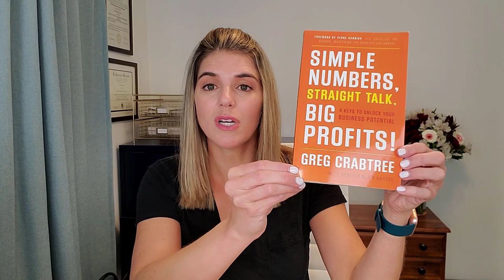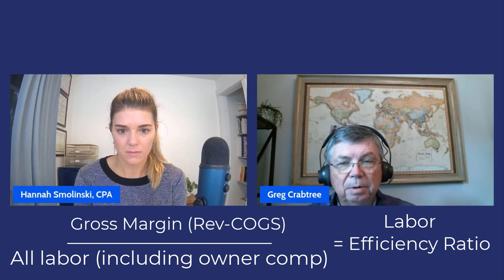Interview with Simple Numbers Straight Talk Author - Greg Crabtree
We invited Greg Crabtree, author of "Simple Numbers, Straight Talk, Big Profits", on the channel for an interview to discuss small business finances. What do small businesses need to know!? What do small business owners miss when if comes to their money!? Greg gives some STELLAR tips in this informative interview.

Grab your copy of his book Simple Numbers, Straight Talk, Big Profits
Get Simple Numbers 2.0 as well to keep scaling

In this interview we touch on a wide variety of topics including:
 - Profit goals for small business
 - Owner compensation mistakes
 - Paying yourself as an LLC
 - Tips for monitoring your numbers
 - Labor efficiency ratio
 - Key performance indicators for small business owners
 - Discussion about what REALLY matters when it comes to your numbers.

💲 Need an accounting system? We use Quickbooks Online with clients and recommend it as the best accounting system for small businesses. Sign up to get a discounted subscription for 12 months!

🙋‍♀‍Got Employees? Need a payroll company that knows what small businesses need? We recommend Gusto as the best small business payroll provider. Sign up for $100 gift card after you run your first payroll

💸Pay vendors any way they want and get paid faster! Accept credit cards without paying merchant fees! Melio is a fantastic payments solution for every small business!

Hannah Smolinski is a CPA and the Founder of Clara CFO Group. Find out more about Clara CFO Group

should not be taken as legal or tax advice. You should consult with your financial professionals about your unique financial situation before acting on anything discussed in these videos. Clara CFO Group, LLC is providing educational content to help small business owners become more aware of certain issues and topics, but we cannot give blanket advice to a broad audience.